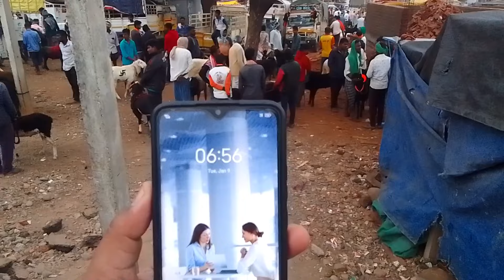ಕೆರೂರ್ ಕುರಿ ಮತ್ತು ಮೇಕೆ ಮಾರುಕಟ್ಟೆ | Every Tuesday morning shante | Kerur Tagaru | @gdfchannel8724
gdfchannel (Ganesh dairy farm channel )

 KERUR Sheep & Goat Market | Every Tuesday Morning Bazar | Big sheep Tagaru@gdfchannel8724   | 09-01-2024 |

ಕೆರೂರು ಕುರಿ ಮತ್ತು ಮೇಕೆ ಮಾರುಕಟ್ಟೆ | ಪ್ರತಿ ವಾರ ಮಂಗಳವಾರ ಬೆಳಿಗ್ಗೆ ಶಾಂತೇ | @gdfchannel8724
 | ದೊಡ್ಡ ಗಾತ್ರದ ಟಗರು ಕುರಿ | 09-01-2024

Goatfarming | goat Market | sheep farming | sheep market | sheep | goat